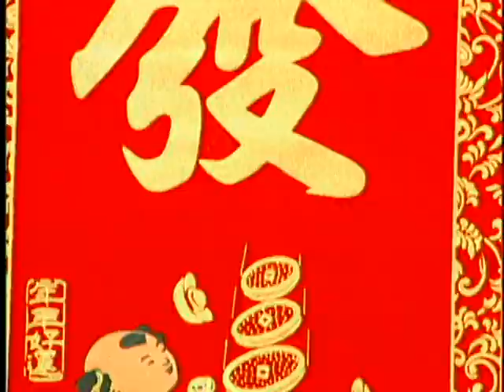Đón Xuân - Nhóm Ac&M